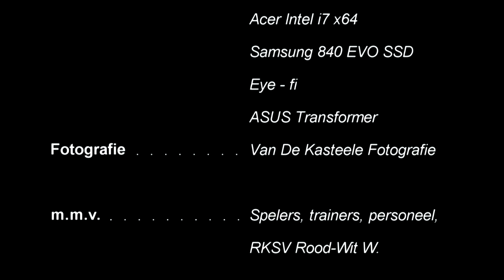Voetbalwedstrijd Rood-Wit 1 - FC Bergen 1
Video van de voetbalwedstrijd tussen Rood-Wit en FC Bergen, gespeeld op zondagmiddag 28 september 2014